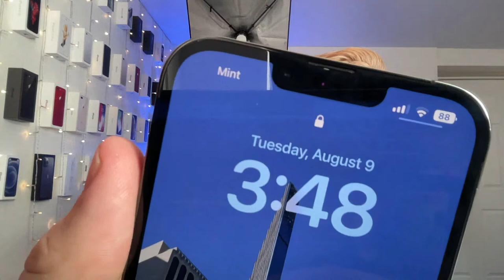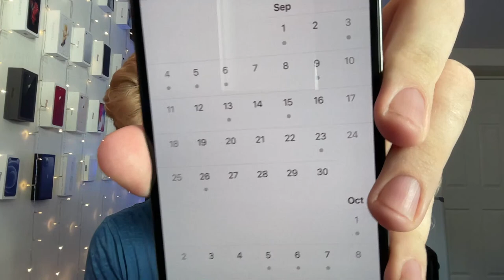Watch Series 8 to be Identical to Series 7